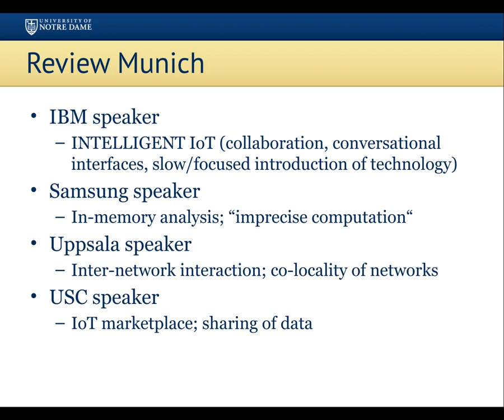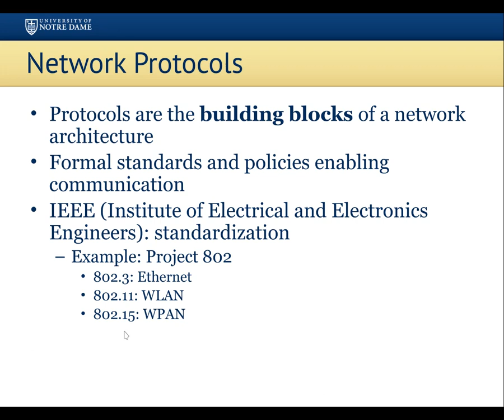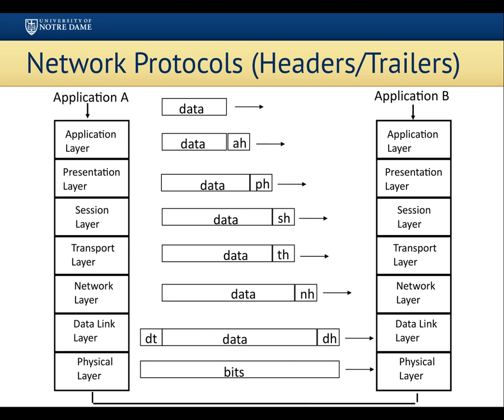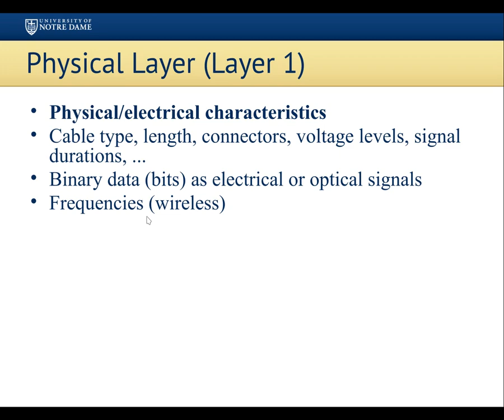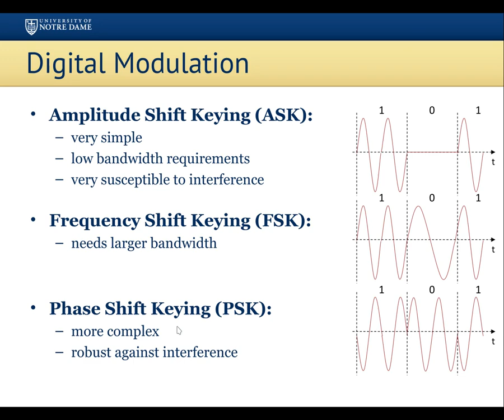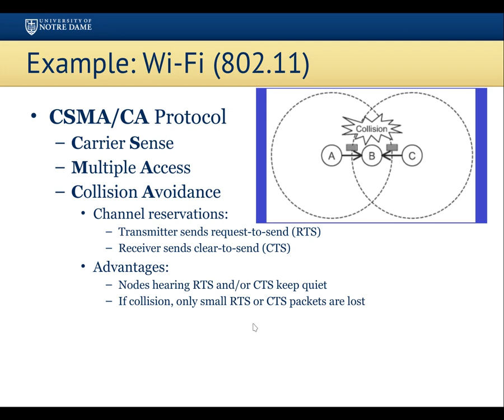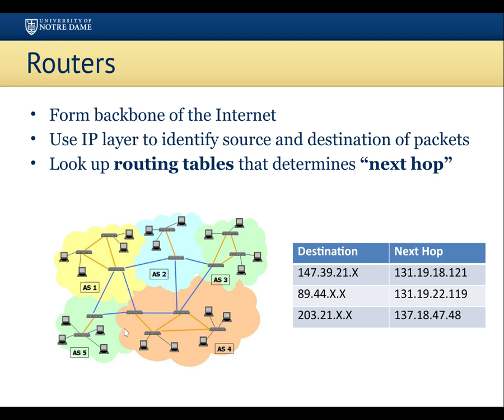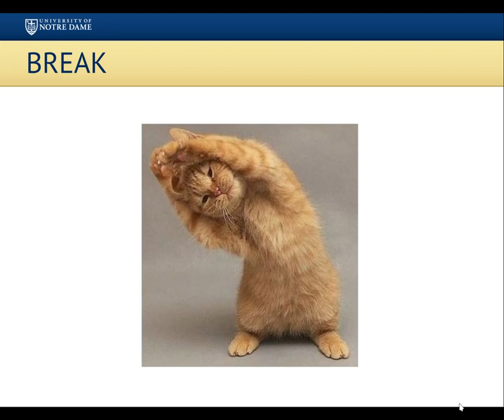Интернет вещей | Лекция 5 | Компьютерные сети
Интернет вещей. Лекция 5
Тема лекции: Компьютерные сети
1. Определения, проблемная область.
2. Модель OSI/ISO, семиуровневая.
3. Разбор по уровням.
4. Привязка протоколов к свойствам физического уровня.